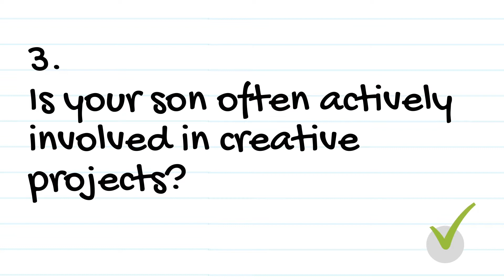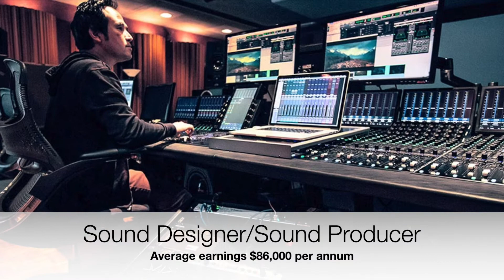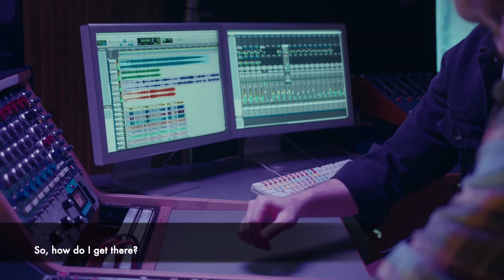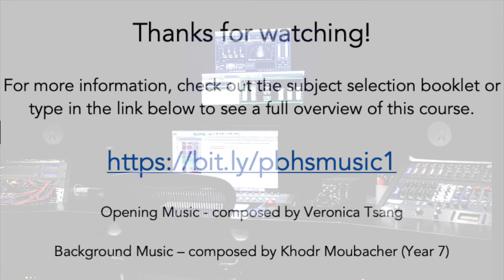Stage 6 Music